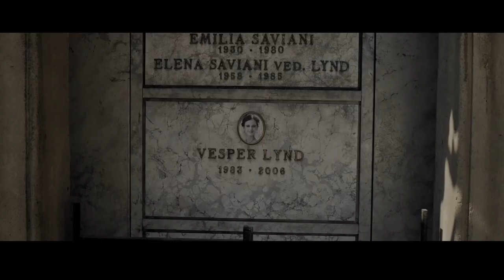Vesper Lynd's Grave Photo in No Time To Die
Let’s look at the source of Vesper Lynd’s picture on her grave in No Time to Die.

James Bond Theory is a channel dedicated to share fun facts, stories, breakdowns and theories surrounding the world of James Bond.